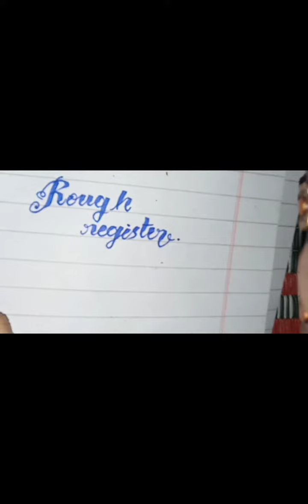my first day at college after summer vacation😁/vlog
it was my first day at college after vacations I had shared it with you just to intertain you 😉